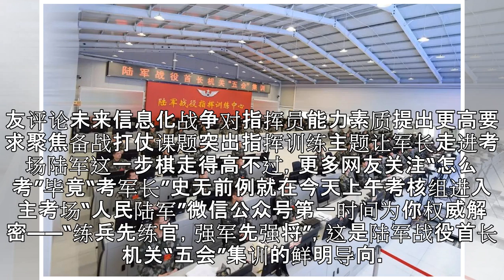5大战区陆军司令员授课 13个集团军军长接受考核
5大战区陆军司令员授课 13个集团军军长接受考核